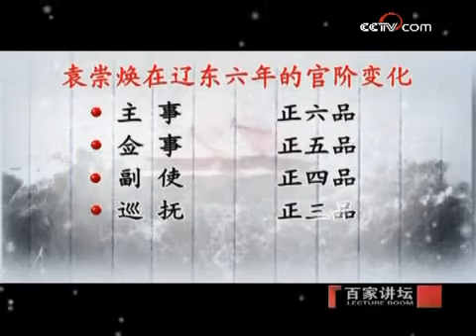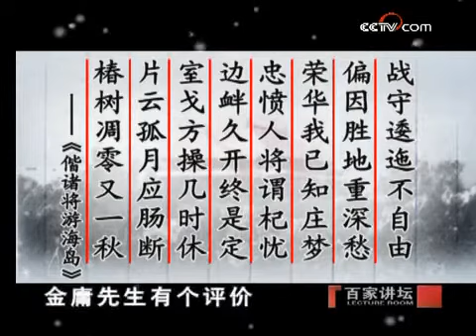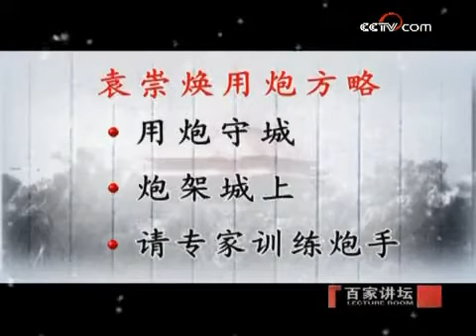明亡清兴六十年15营筑宁远